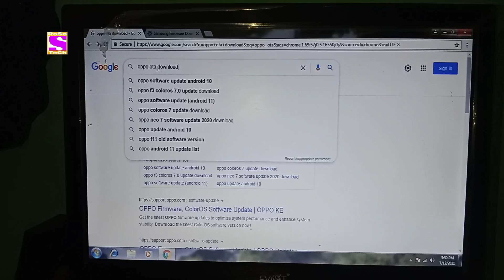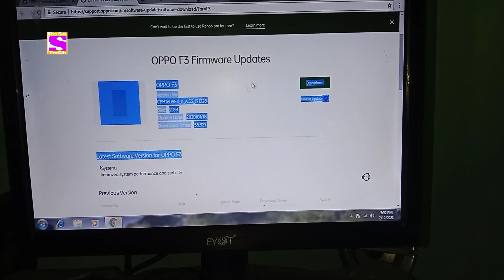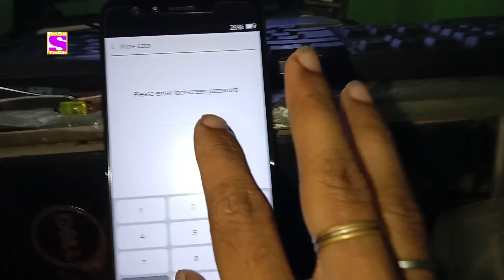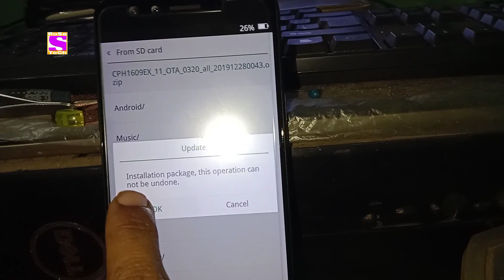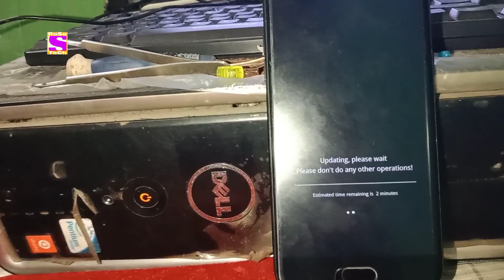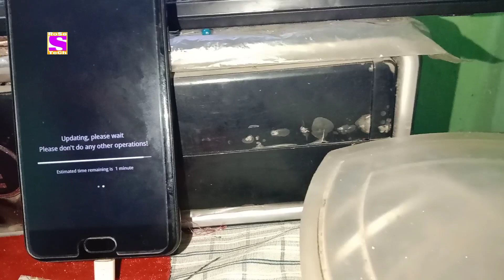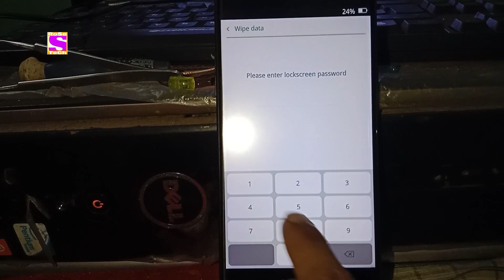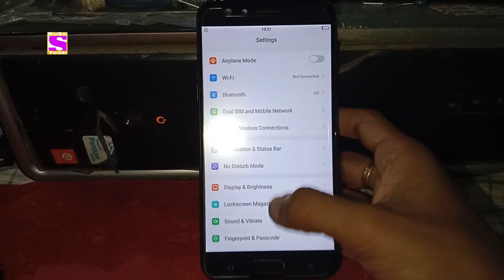OPPO F3 | CPH1609 | Hang On Logo | How To Flash OPPO All Device | Logo Fix Solution No PC New method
Hello Friends. !

Welcome to Rose Tech YouTube channel

How To flashing Oppo all mobile without PC
100% working by Rose tech

How to fix Oppo Hang on logo Old and latest device Without Computer No Laptop 100% working trick 2021 latest method by Rose tech

Oppo cph1609 Hang on logo fix without pc by Rose tech

Oppo F3 fix hang on logo without computer and laptop 100% working method by Rose tech

oppo All Latest OTA Flash file Download

OPPO Official Website Link Check Now